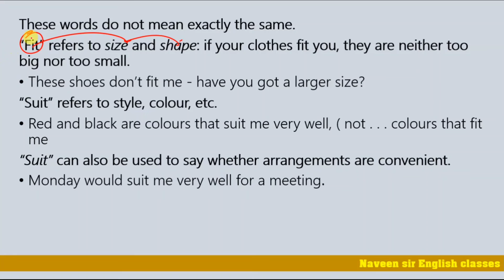fit vs suit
These words do not mean exactly the same.
“Fit” refers to size and shape: if your clothes fit you, they are neither too big nor too small.
These shoes don’t fit me - have you got a larger size?
“Suit” refers to style, colour, etc.
Red and black are colours that suit me very well, ( not . . . colours that fit me
“Suit” can also be used to say whether arrangements are convenient.
Monday would suit me very well for a meeting.